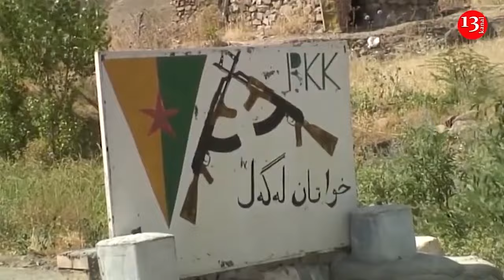US National Guard helicopter crashes near US-Mexico border, three dead